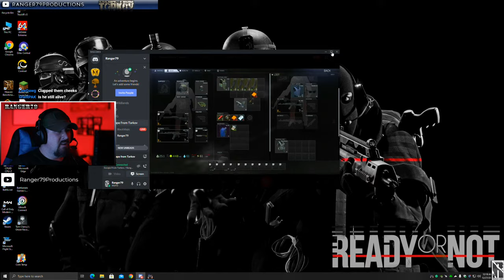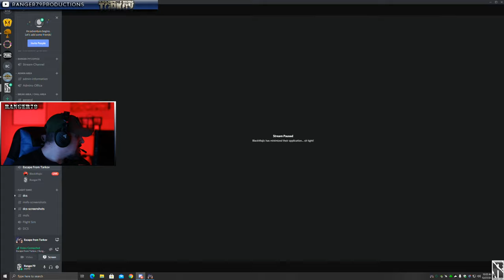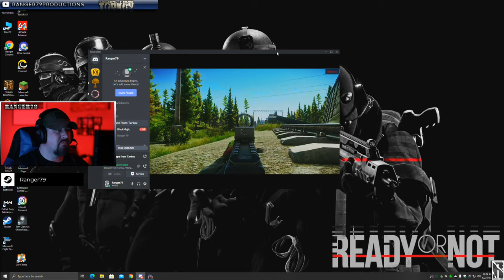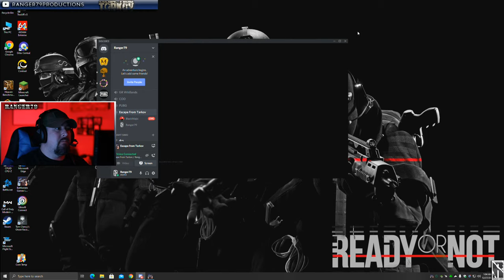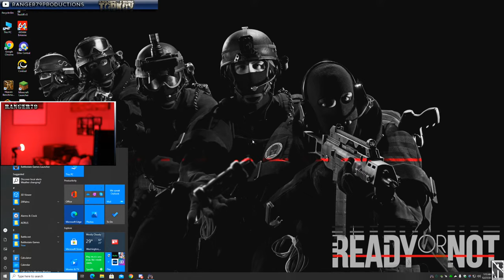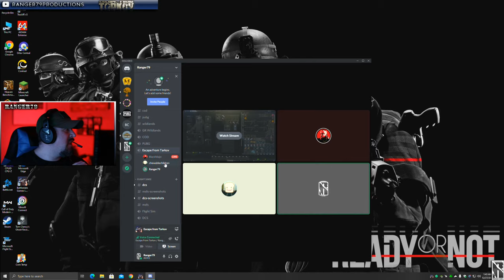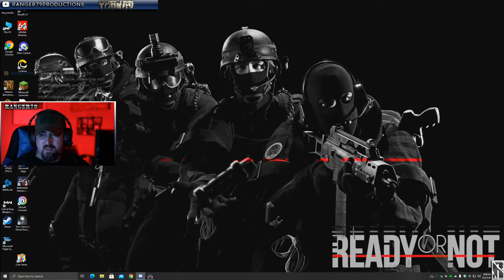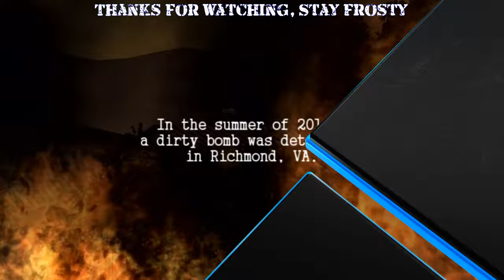EFT - Lets Try It | Military Veteran Gaming | 1440p 60fps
Become part of the official Ranger79 Family and become a Sponsor 💲!

I served 10 years as Security Forces member in the United States Air Force with combat tours in support of OEF and OIF.

▶ LIKE THE CONTENT? Wanna support future upgrades? ◀

🔻 GAMING COMPUTER SPECS 🔻
🔹 CPU: Intel Core i7-8700K Processor OCed @ 4.8GHz
🔹 Graphics: NVIDIA GeForce GTX Titan X 12GB (Pascal) (EK Waterblock)
🔹 RAM: Corsair Vengeance LPX 32GB (4 x 8GB) DDR4-2666 Memory
🔹 Mobo: ASRock Z370 Taichi
🔹 Power: PC Power & Cooling Silencer Mk III 1200W 80+ Platinum Certified Semi-Modular ATX
🔹 SSDs: 2 x OCZ RD400 512GB M.2-2280 SSD; Samsung 850 EVO-Series 1TB SSD
🔹 Case: Lian-Li PC-O7S HTPC Case
🔹 Watercooling: Custom 360mm Loop; EK Vario D5 Pump Resivor combo
🔹 Internet: 1GB upload / 1GB download

🔻 STREAMING COMPUTER SPECS 🔻
🔸 CPU: AMD Threadripper 1950X Processor (Corsair H100i v2 watercooling)
🔸 Graphics: NVIDIA Geforce GTX 980TI
🔸 RAM: G.SKILL 32GB TridentZ Series
🔸 Mobo: ASRock X399 Taichi